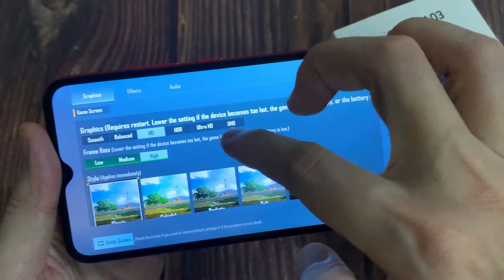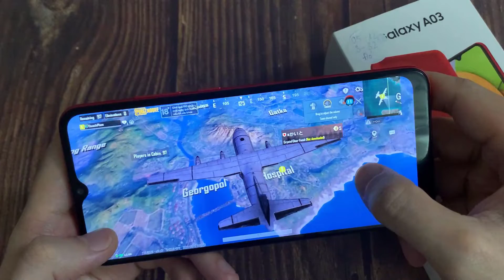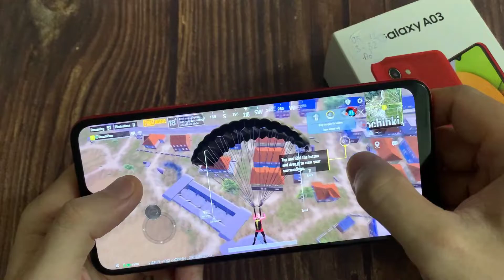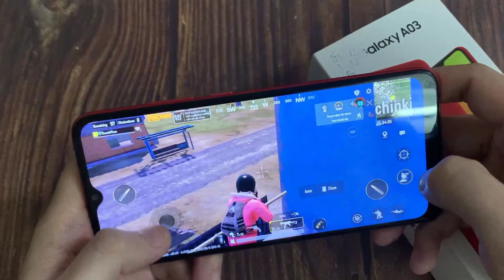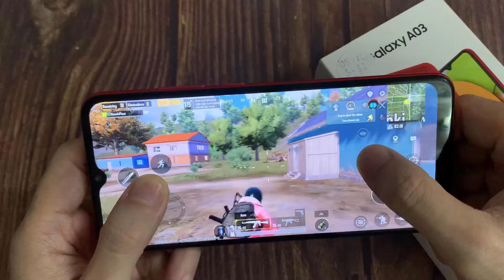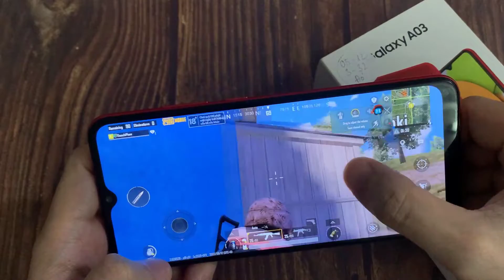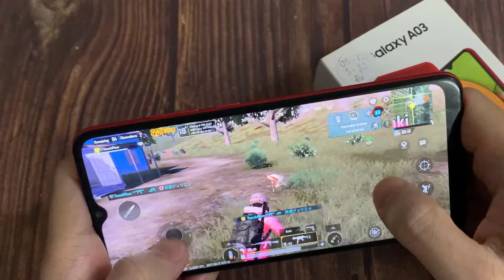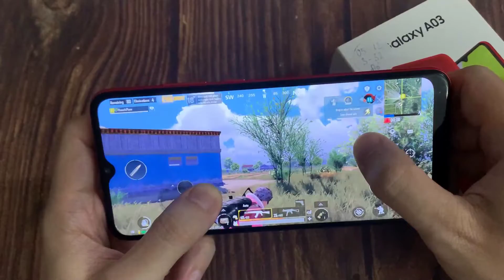Samsung Galaxy A03 PUBG Mobile Gaming Test | 3GB RAM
Samsung Galaxy A03 PUBG Mobile Gaming Test.
Samsung A03 Specs:
Display: PLS LCD 6.5" HD+
OS: Android 11
CPU: Unisoc T606
GPU: Mali-G57
RAM: 3 GB
Storage: 32 GB
Battery: 5000 mAh